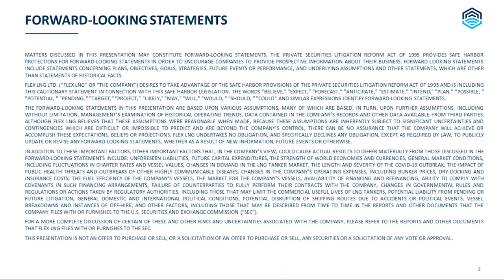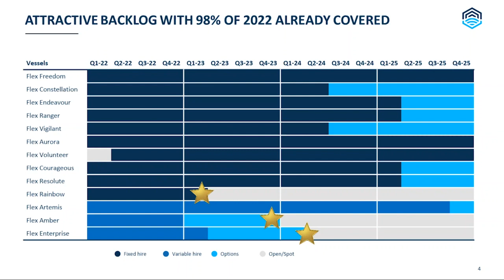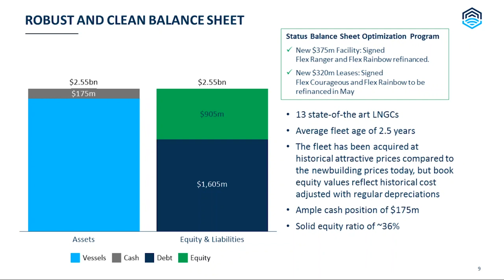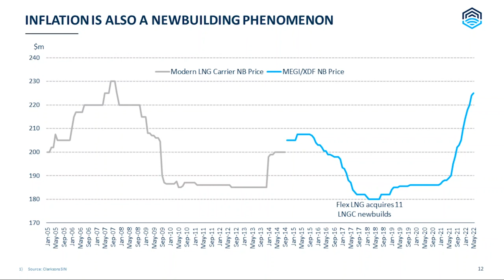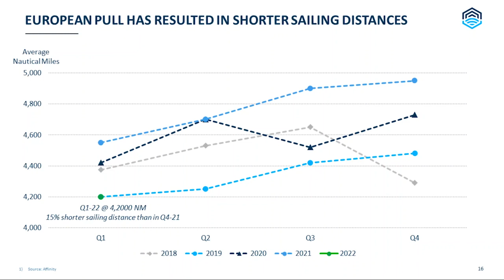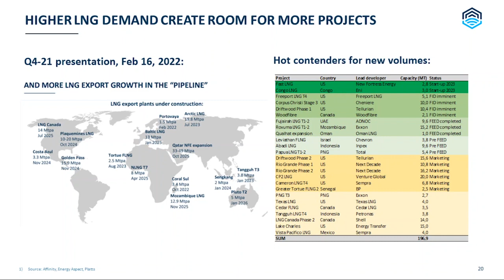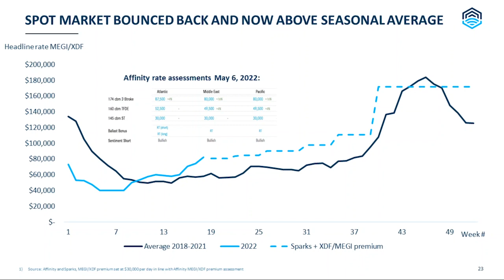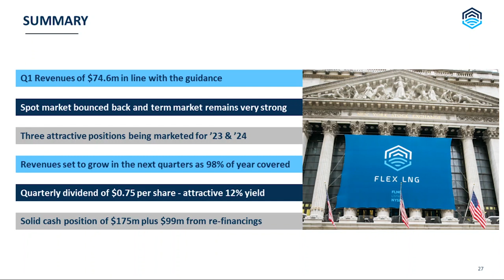FLEX LNG Q1-2022 Results Presentation Webcast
On May 12, Flex LNG (NYSE/OSE: FLNG) presented its first quarter 2022 results. This is a on-demand video of the webcast.